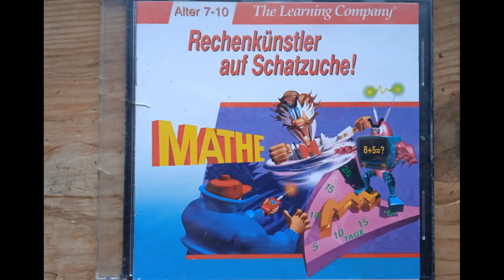Rechenkünstler auf Schatzsuche | Track 27 | OPEN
Dun, dun, duun!